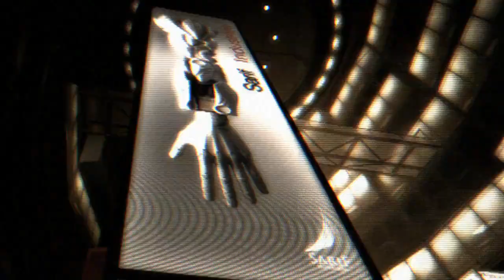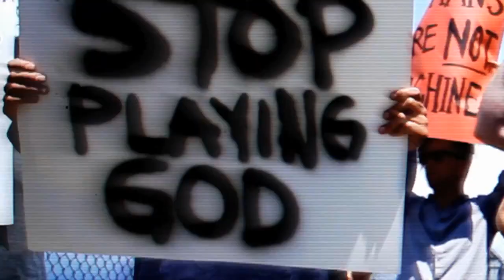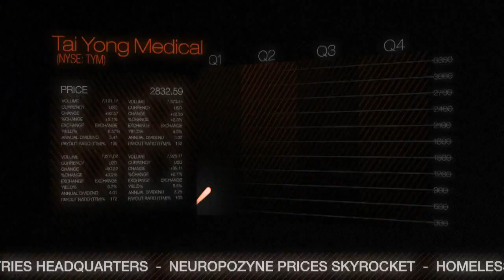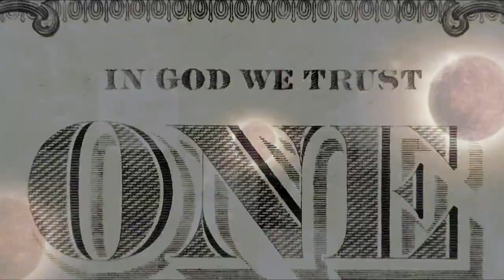Polygamia.pl: Deus Ex: Bunt Ludzkości - zabawa w boga